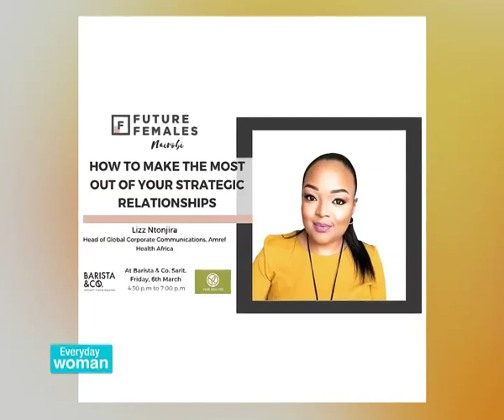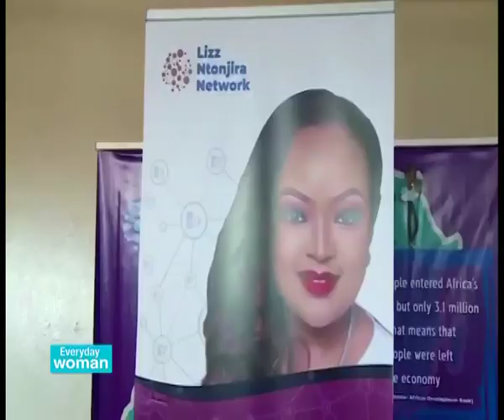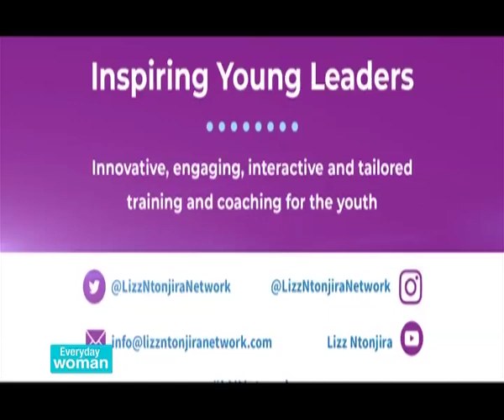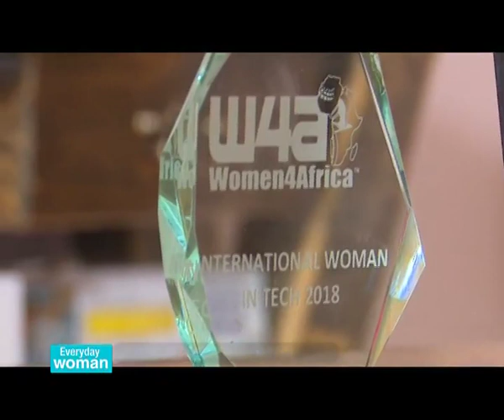Amref Head of Communications Lizz Ntonjira|Everyday Woman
This is a half an hour show that focuses on the Everyday Woman - her struggles, successes and everything in between. Everyday Woman is geared towards creating a platform where women feel empowered having women who have achieved success in these areas as well as focusing on these areas and the solutions that can come from them. Our target market is urban women between the age of 25 - 35 years of age